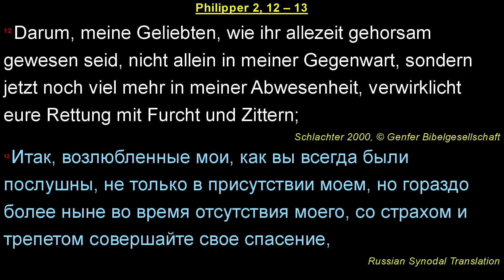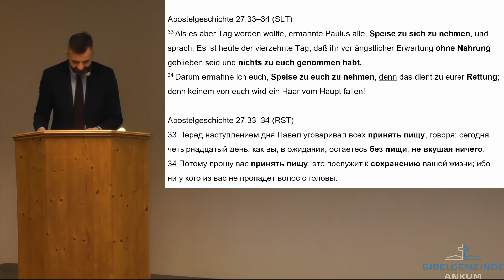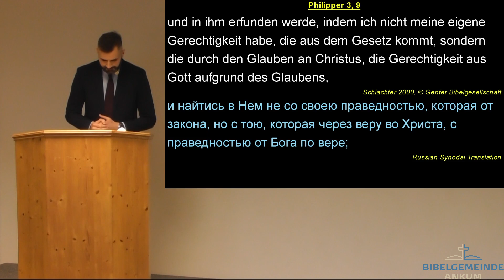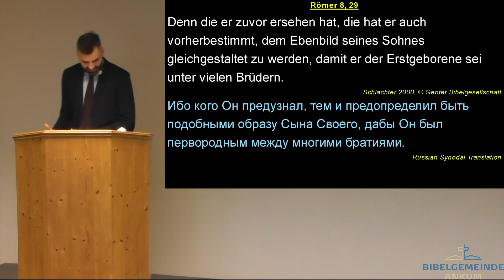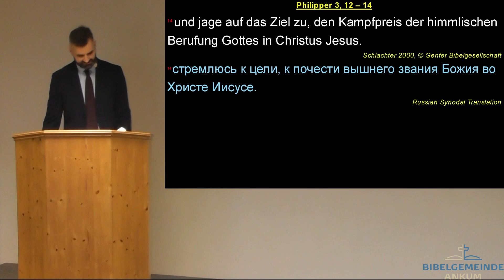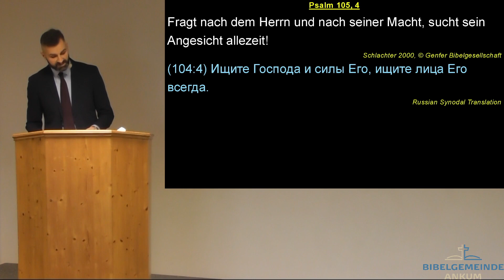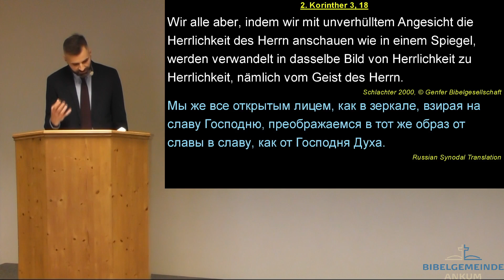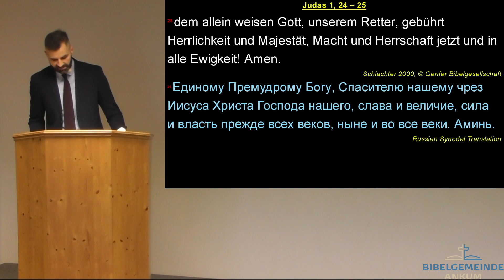Philipper 2,12-13 - Strebe nach Heiligkeit in der Kraft Gottes - Viktor Morasch